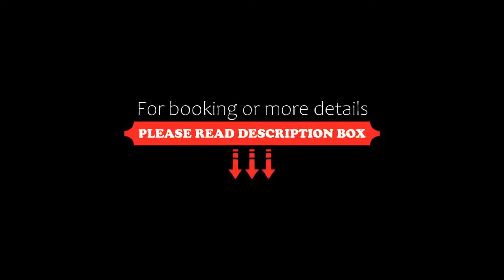Hotel Simpo Pržar, Vranje, Serbia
About Property:
Hotel Simpo Pržar features a restaurant, fitness centre, a bar and garden in Vranje. Among the facilities at this property are a 24-hour front desk and room service, along with free WiFi throughout the property. The hotel has family rooms.
At the hotel, each room is fitted with a wardrobe. Complete with a private bathroom, guest rooms at Hotel Simpo Pržar are equipped with a flat-screen TV and air conditioning, and selected rooms are equipped with a seating area. All units include a safety ...
Property Type: Hotel
Address: Pržarska bb, 17500 Vranje, Serbia
Searching For
1. Hotel Simpo Pržar - Vranje - Serbia
2. Hotel Simpo Pržar - Vranje - Serbia Address
3. Hotel Simpo Pržar - Vranje - Serbia Rooms
4. Hotel Simpo Pržar - Vranje - Serbia Amenities
5. Hotel Simpo Pržar - Vranje - Serbia Offers and Deals
Audio Credit:
Track Title: Reasons To Hope
Artist: Reed Mathis